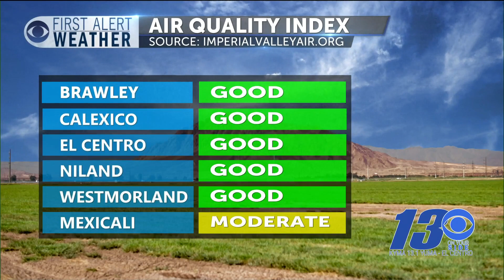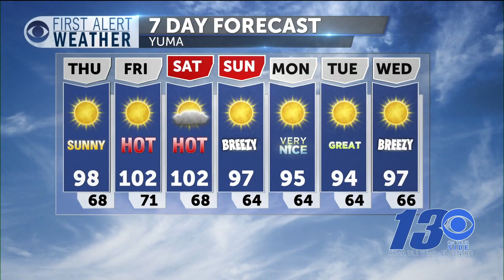First Alert Forecast: Turning up the heat